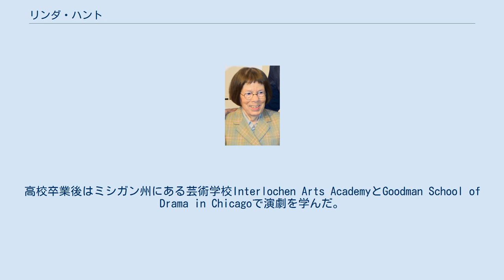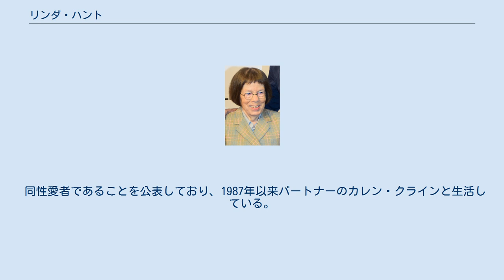リンダ・ハント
リンダ・ハント（Linda Hunt, 1945年4月2日 - ）は、アメリカ合衆国ニュージャージー州モリスタウン出身の女優。
『危険な年』（1982年）でアカデミー助演女優賞を受賞した。
 女優として知られるハントはニュージャージー州モリスタウンに生まれ、コネチカット州のウェストポートで育った。
父はロングアイランドにある燃料油会社の副社長で、母はウェストポートの音楽学校でピアノ教師を務めていた。
高校卒業後はミシガン州にある芸術学校Interlochen Arts AcademyとGoodman School of Drama in Chicagoで演劇を学んだ。
 1980年にロバート・アルトマンの『ポパイ』で映画デビュー。
1982年の『危険な年』で中国系オーストラリア人の男性カメラマンを演じてアカデミー助演女優賞を受賞。
女性が男性を演じてアカデミー賞を取った最初の女優となる。
舞台にも立っており、2度オビー賞を受賞。
トニー賞にもノミネートされた。
声優としても活躍しており、アニメーションやテレビゲームなどで声の出演を果たしている。
 同性愛者であることを公表しており、1987年以来パートナーのカレン・クラインと生活している。